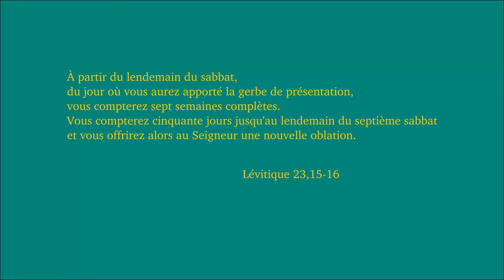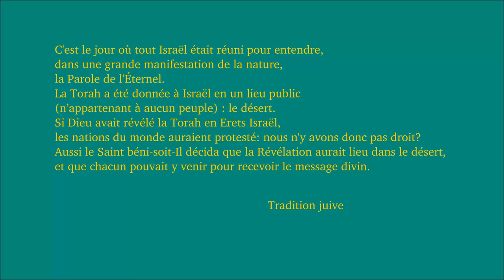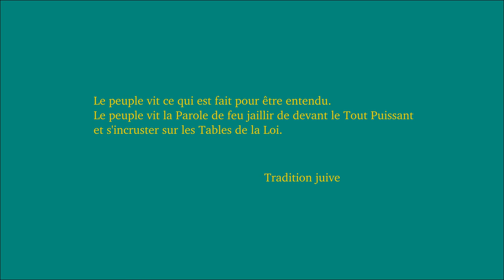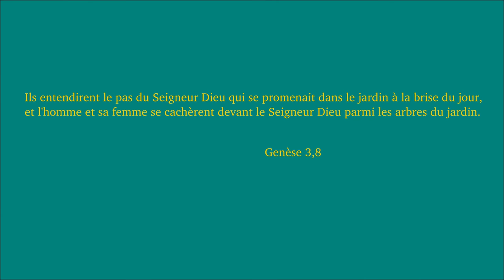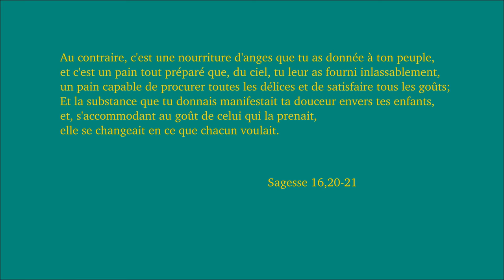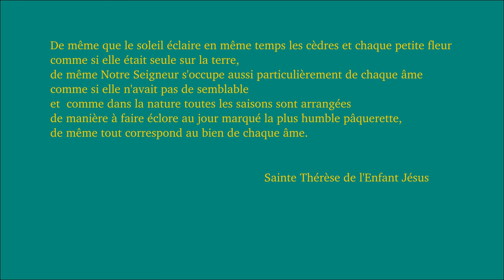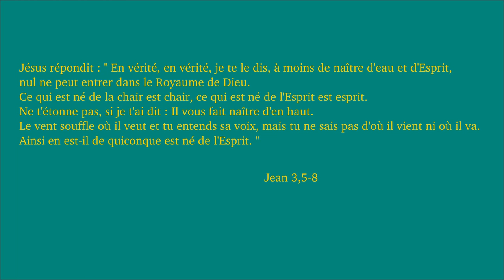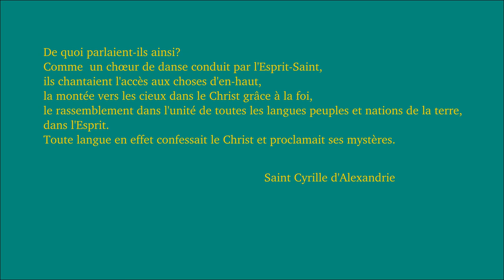Pentecôte juive et chrétienne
Actes des Apôtres 2,1-11